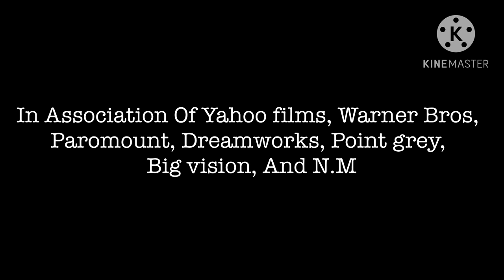The TVOKids Movie (2023) Opening Credits (Reimagined (+ Longer))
This is a reimagined version

btw I don’t own any of these clips

They belong To their own content